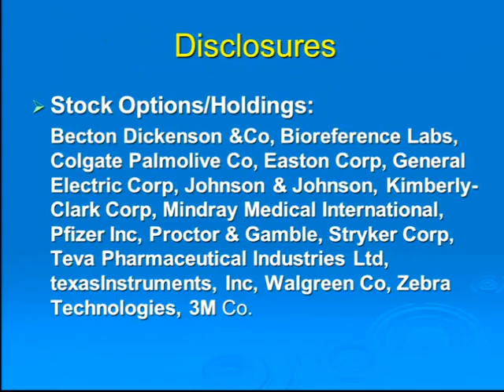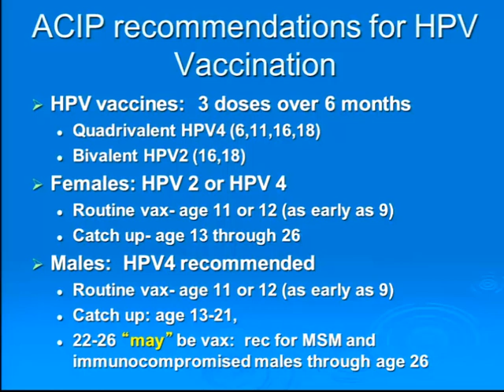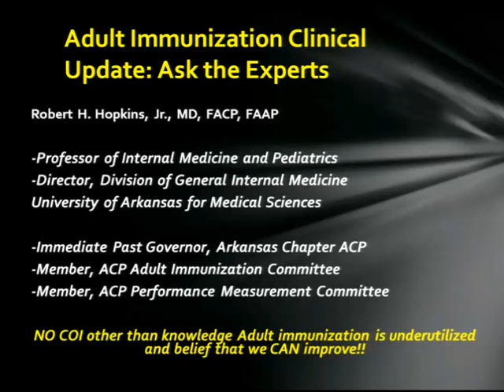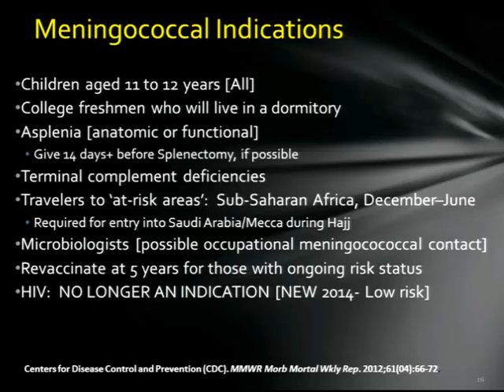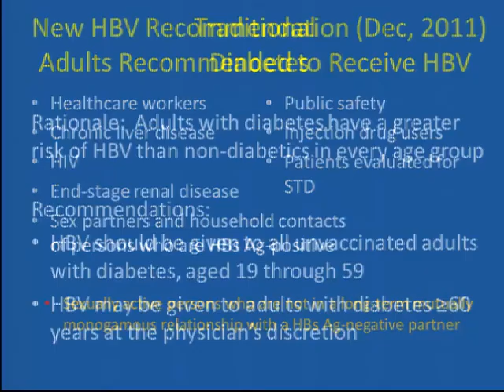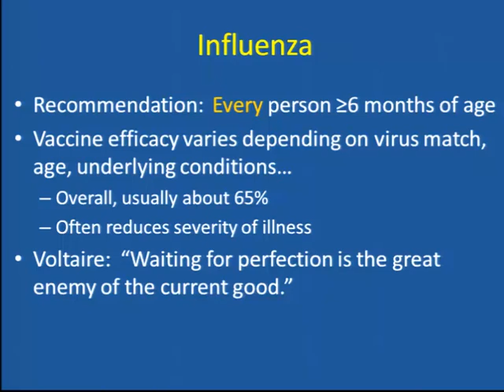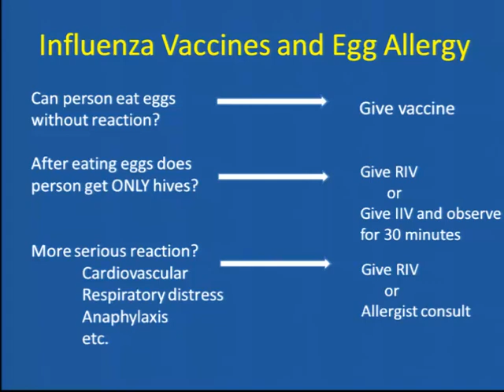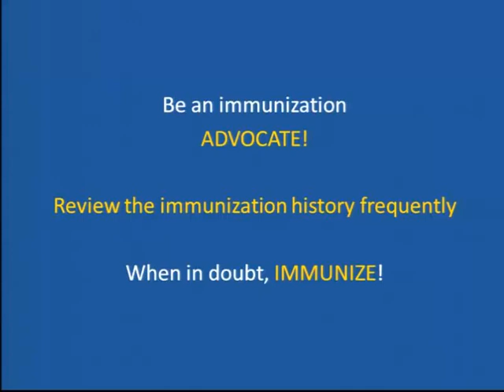Dr. Sandra Fryhofer - Adult Immunization Clinical Update: Ask the Experts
Dr. Sandra (Sandy) Fryhofer - Adult Immunization Clinical Update: Ask the Experts Meeting - PowerPoint presentation with audio.